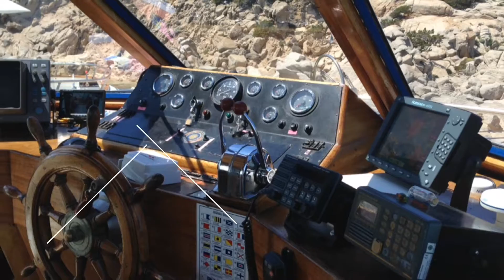Consorzio delle bocche Santa Teresa Gallura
Gite alle isole arcipelago di la Maddalena  Love Boat  Uragano Aldebaran